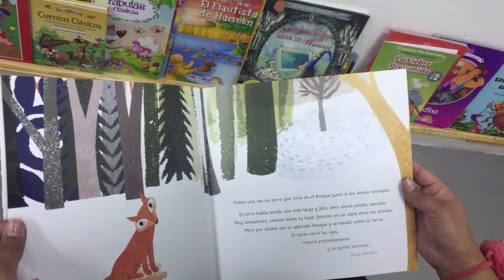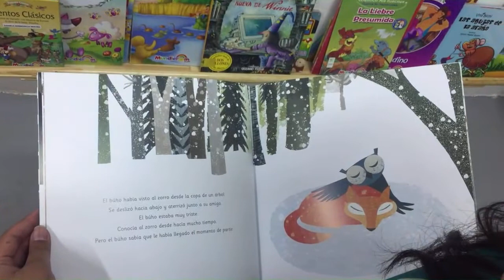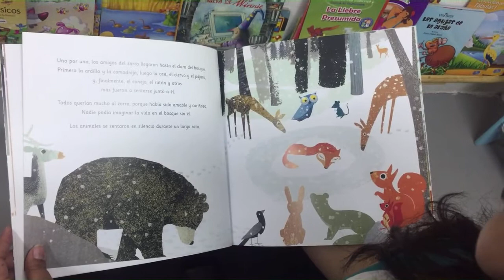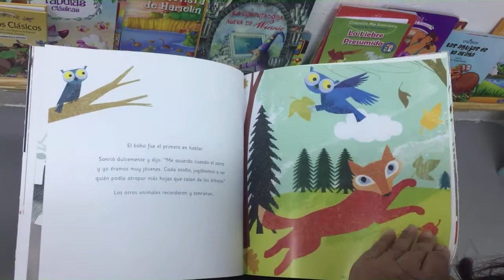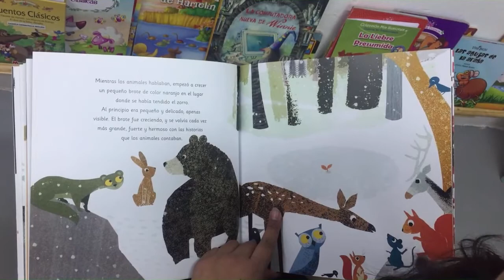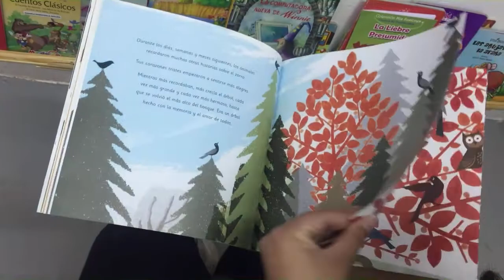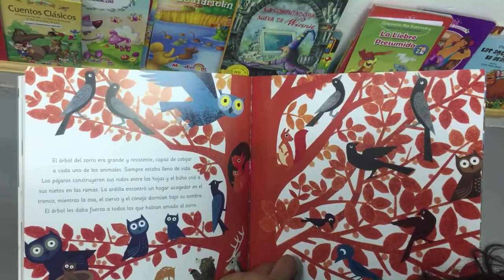Cuento El árbol de la memoria - ¿como superar la perdida de un ser querido para niños ?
Tía Camila,este hermoso cuento con la palabra "memoria" , nos ayudara a explicarle a los niños y niñas como superar la perdida de un ser querido... un duelo para los niños puede ser silencioso y abrumador. Hablemos sobre nuestras emociones aun en los momentos mas dificiles.
Cuentos en cuarentena